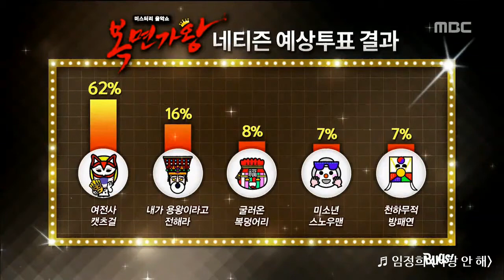[복면가왕] 40회 20160103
방송일 : 2016년 1월 3일
            03:29 노을 '전우성' - 못해(포맨)
            06:56 임정희 - Lonely Night(부활)
            10:18 노을 '전우성' - 사랑(임재범)
연예인 판정단 : 유영석, 이현, 신봉선, 김현철, 김새롬, 이윤석, 레이양, 조장혁, 김구라, 별, 에릭 남
복면가수 : 임정희, 기현(몬스타 엑스), 김태원(개그맨), 전우성(노을)